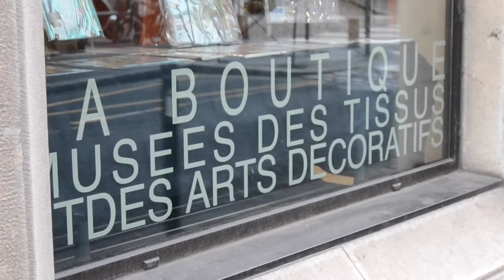- Doux quartier d'Ampère - Lyon